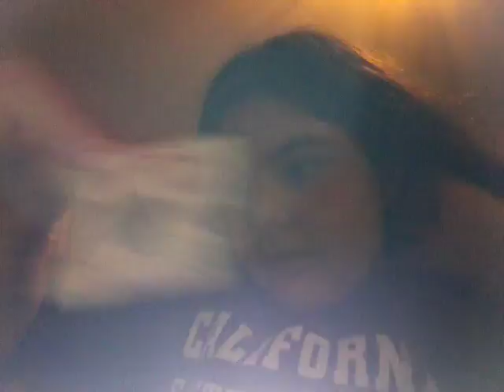FRENCHIP BRACELETS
you guys are the best and I mite get a nother channel  so check it out. Follow me on musical.ly